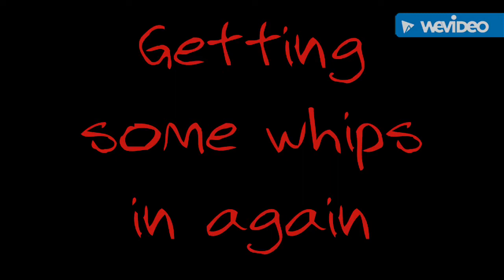That was fun